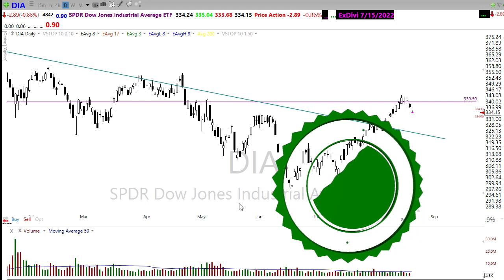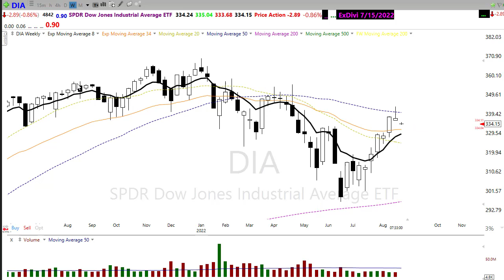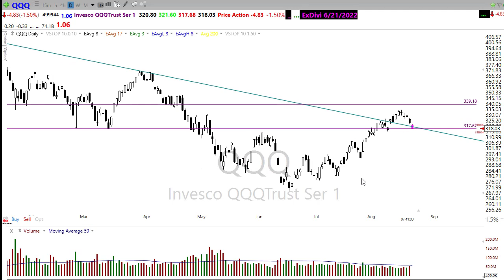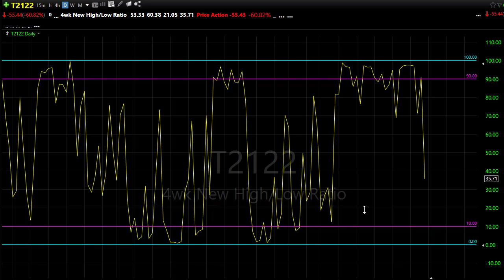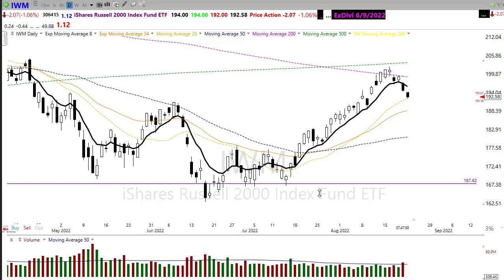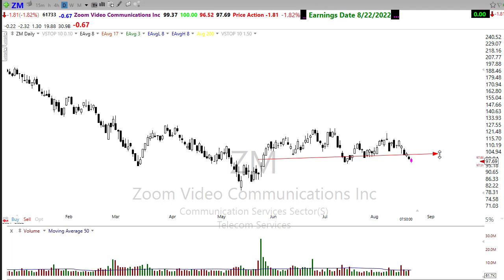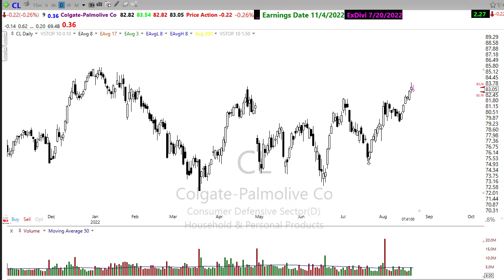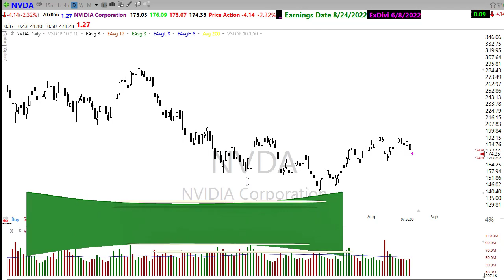Morning Market Prep | Stock & Options Trading | 8-22-22